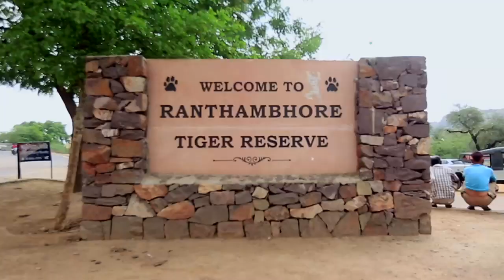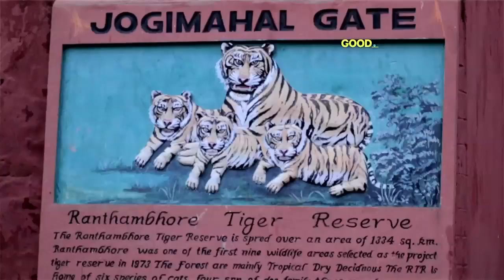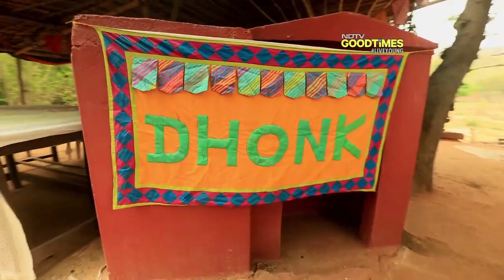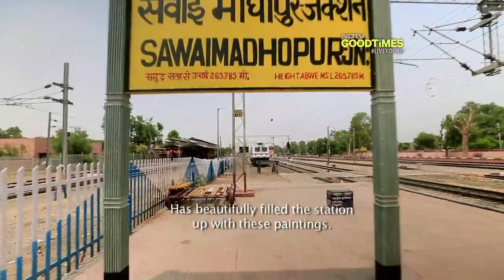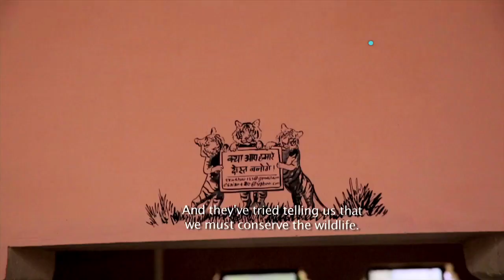You Got Magic: Magic Meets Wilderness In Ranthambore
This is a detour where Neel sets out to explore Rajasthan royalty's exotic tryst with wilderness in Ranthambhore and then in Bhainsrorgarh. Located just few kilometres away from each other, Neel will be joined by RJ Heena who brings in her curiosity, naughtiness and the zeal to explore and look out for more!